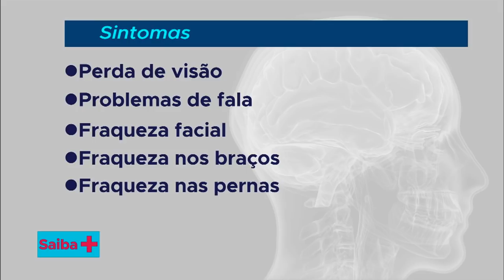Saiba mais sobre o acidente vascular cerebral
SAIBA MAIS - 29.10.18: nesta edição do Saiba +, vamos falar da  importância de se prevenir o Acidente Vascular Cerebral.